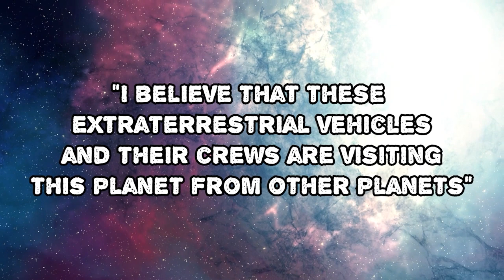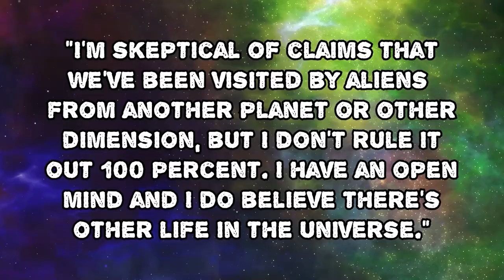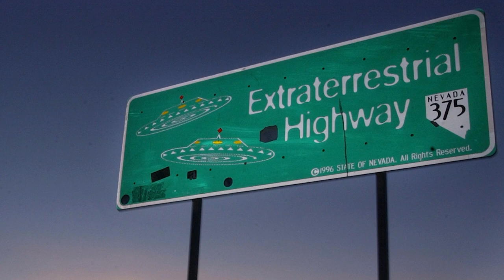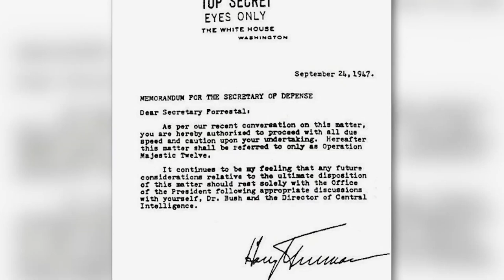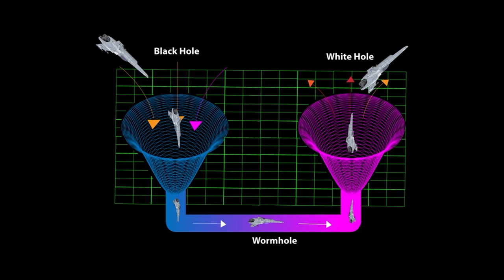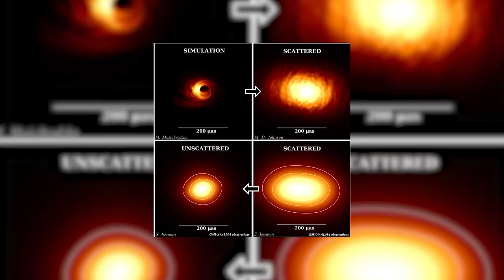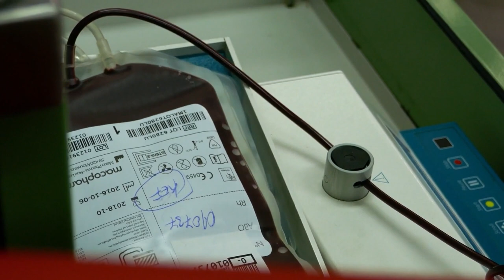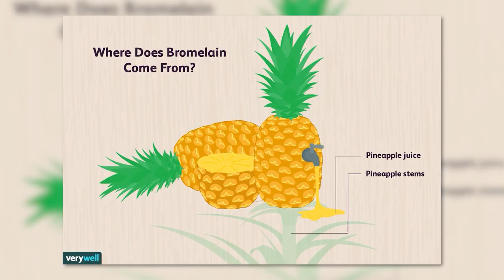Top 10 Scary NASA Experiments That Went Horribly Wrong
In this video, we're going to take a look at some of the scariest NASA experiments that went horribly wrong. From the Saturn V launch system to the Space Shuttle Challenger, these experiments had major repercussions and left scientists and astronauts with nightmares for years to come.